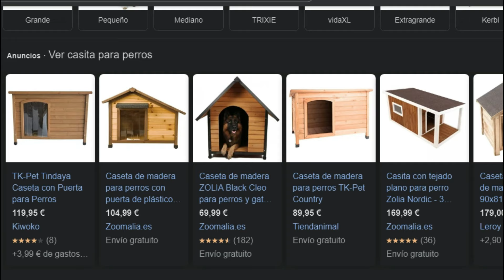CÓMO HACER una CASA para PERROS o GATOS CON materiales RECICLADOS- DIY MASCOTAS😸🐶(CAJAS DE PLÁSTICO)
Te presento una opción de casa para tu MASCOTA, reciclando materiales lo más que puedas para poder ahorrar y vivir cómodamente.

Materiales:
4 Caja de frutas o guacales plásticos
Tiras de revestimiento PVC o cartón duro
Pintura
Clavos-grapas
Brigas
Tiras de madera
Esquinas metálicas
Cadena
Letras prefabricadas

Herramientas:
Pistola de clavos
Tijeras
Grapadora
Taladro
Metro
Radial o pulidora
Dremel
Rodillo o pincel
Lápiz

RECUERDA:
¡¡¡¡¡SI TIENES GANITAS, PONTE HACER ESTAS COSITAS!